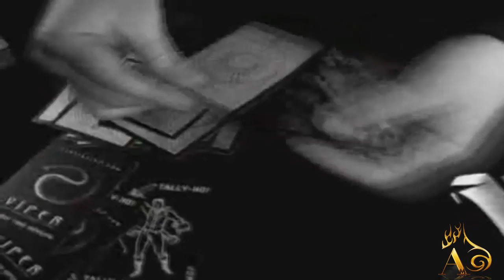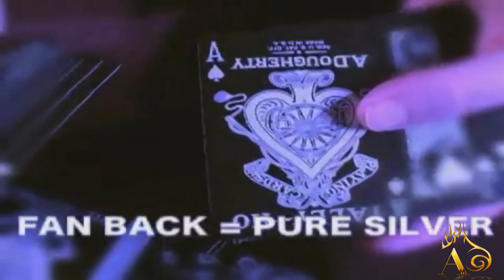Tally-Ho Viper Fan Back at AlbericoMagic.com